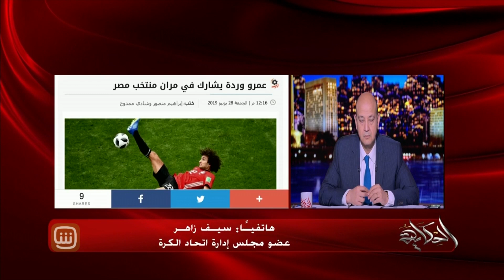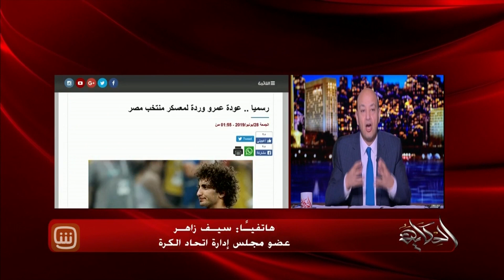سيف زاهر عضو مجلس إدارة اتحاد الكرة يكشف آخر تطورات وتفاصيل قضية عمرو وردة